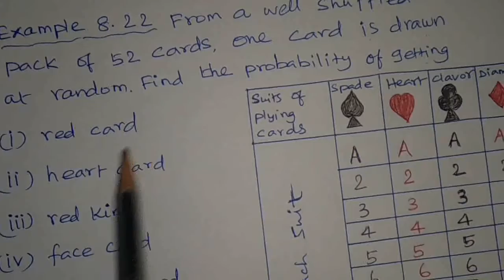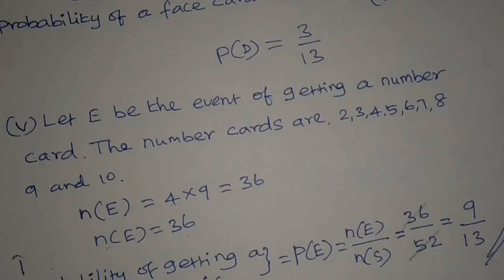TN samacheer 10th maths New syllabus. Example. 8.22. (Tamil version )